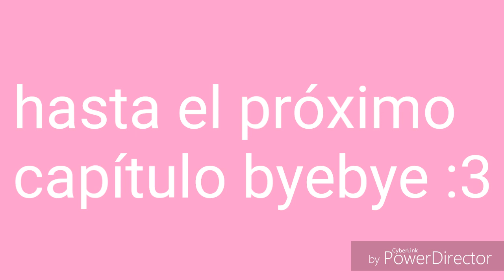Error x ink generación avanzada ep3(esto se pondrá intenso 7w7)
Ok hoy hay declaración y hermanas peliandose por comida XD byebye